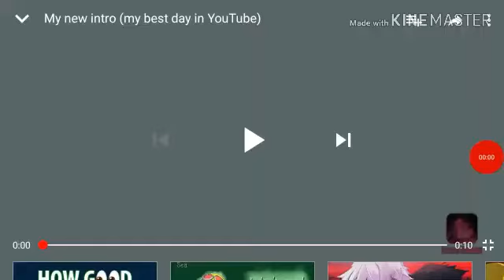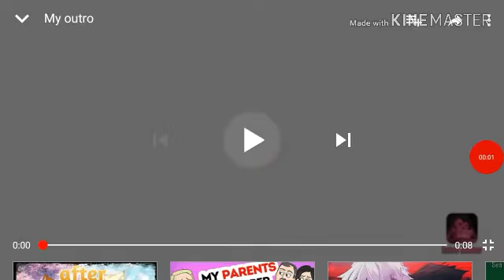Finishing Jessa's Quest